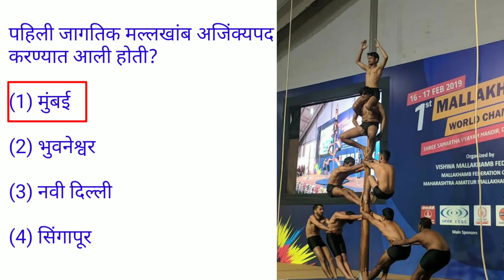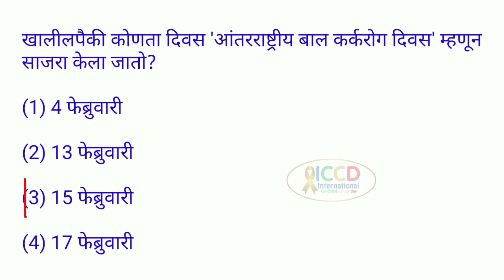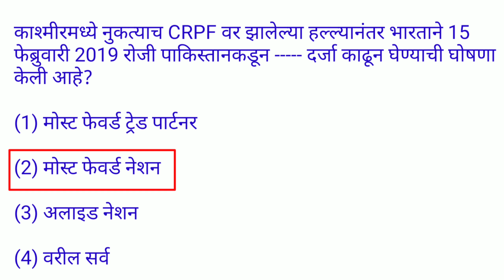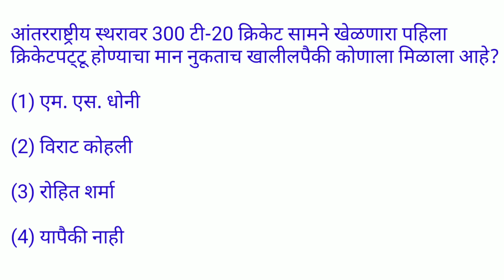Current affairs || February 2019 || In marathi #09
This is the 9th part of caffairs from February 2019. And the question mentioned in this video are important for all the competitive exams like MPSC, STI, PSI, ASO, Talathi and all other exams.